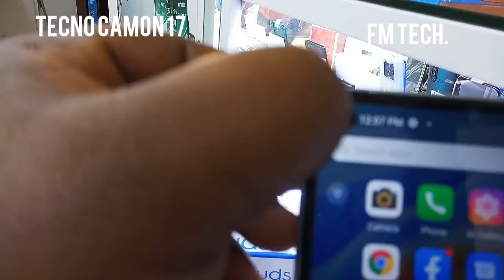TECNO CAMON 17. CAMERA TEST!!!